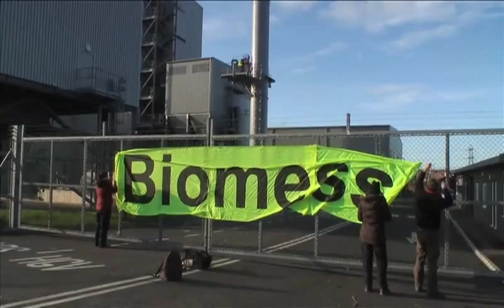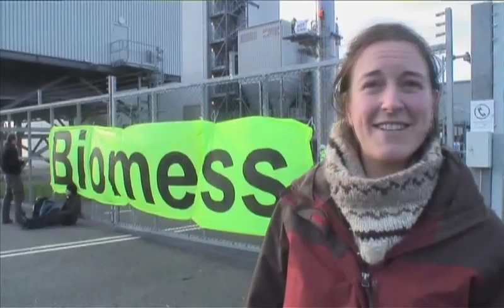Seize The Day (Big Green Little Movie)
A music video combining footage of Seize The Day (performing at Big Green Gathering) with footage from several protest actions and demonstrations, including Faslane and an invasion of Monsanto's HQ by Eco-Superheroes. Inspirational and fun!